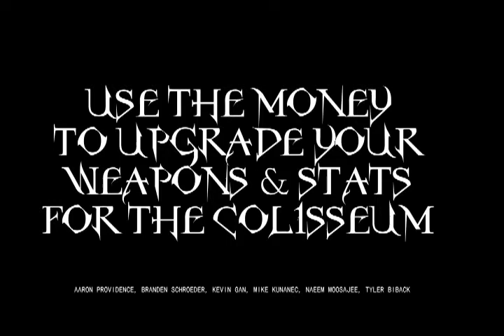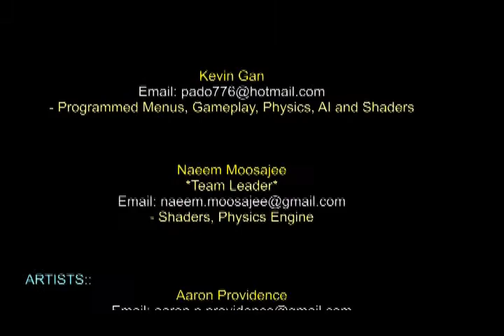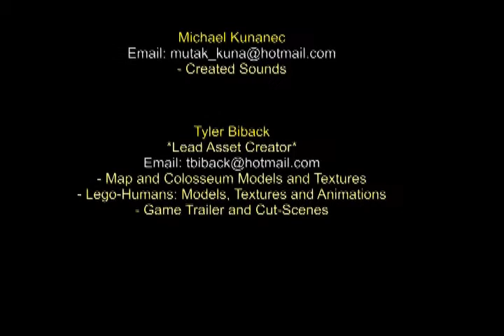Scorching South Studios presents: Ultimate Gladiator Colosseum 80 AD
This is a trailer for the video game my group, SSS, made for school purposes.
We are second year students at University of Ontario Institute of Technology in the Game Development and Entrepreneurship program.